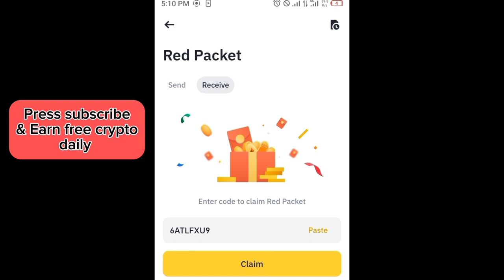Binance red packet code today | 5 HOTCOIN Binance RED Packets 21 APRIL 2024